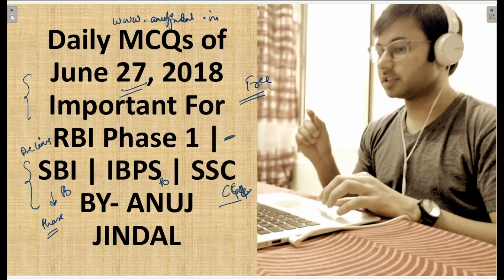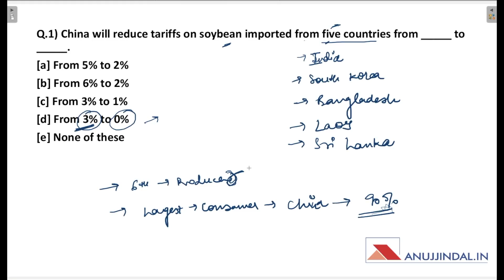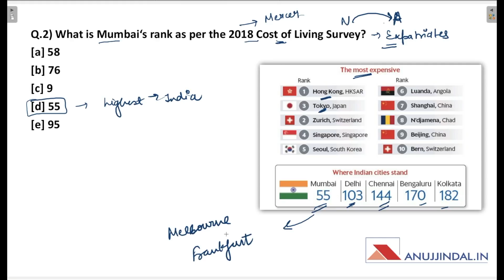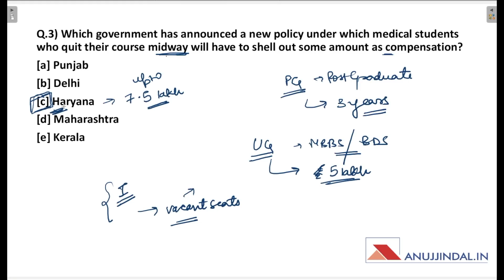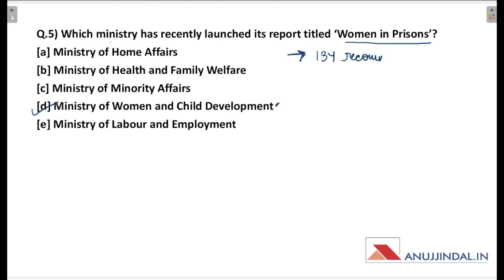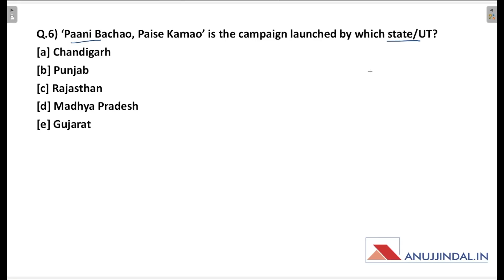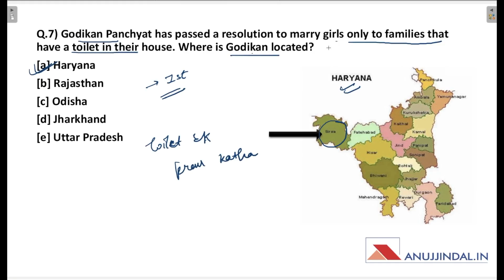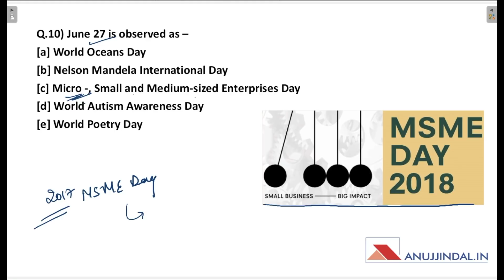Daily MCQs For RBI | SBI - 27th June 2018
►►Free Course.